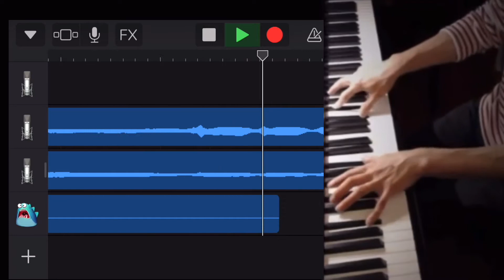「あなたにサラダ」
DREAMS COME TRUEさんの
「あなたにサラダ」を
長直樹さんのピアノに合わせて

軽快なリズムと可愛らしい歌詞の
この曲、大好きです♫